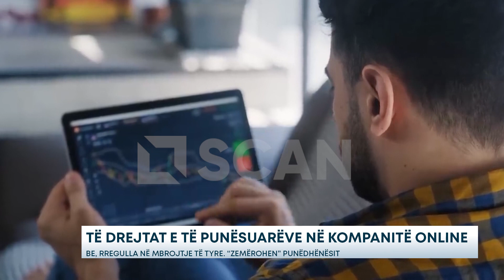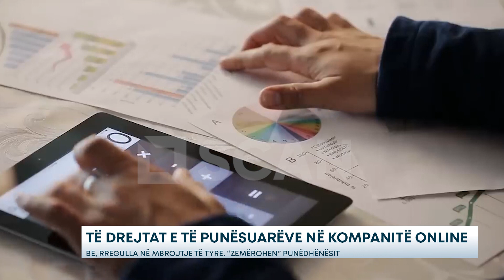TË DREJTAT E TË PUNËSUARËVE NË KOMPANITË ONLINE